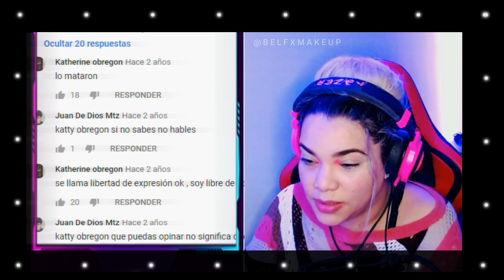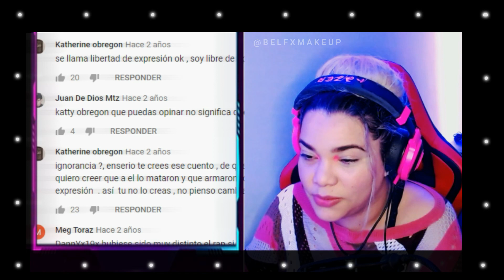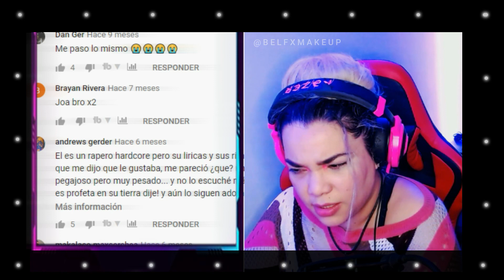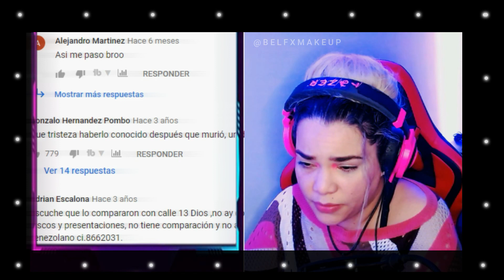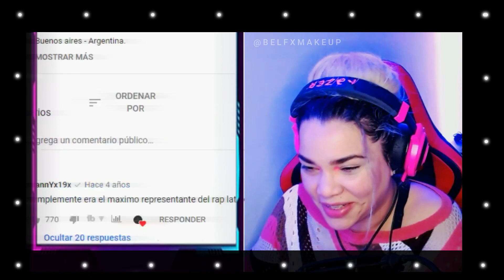Reacción | Canserbero C'EST LA MORT (Live) - Buenos Aires | Bel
Si desean apoyarme y ver mas videos entren a este link :)
Les cuento que estaré haciendo Stream por TWITCH
Saludos y Bendiciones  ♥